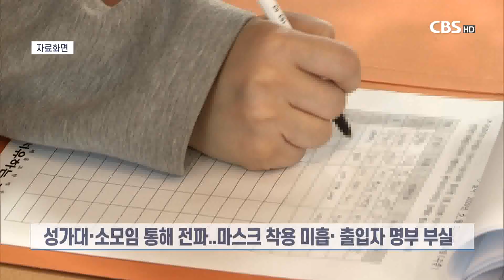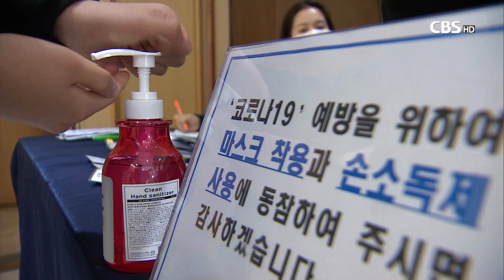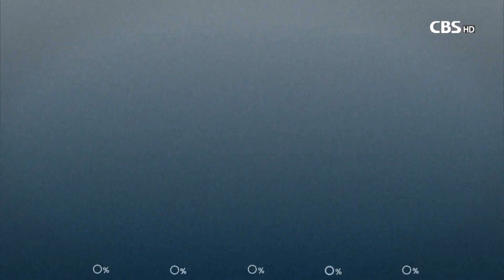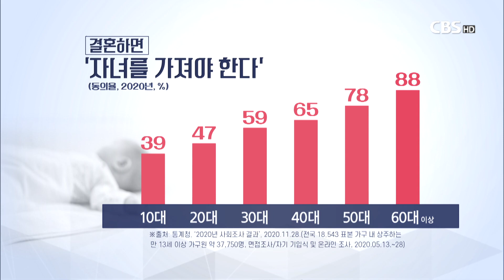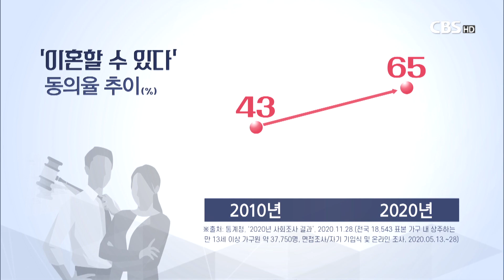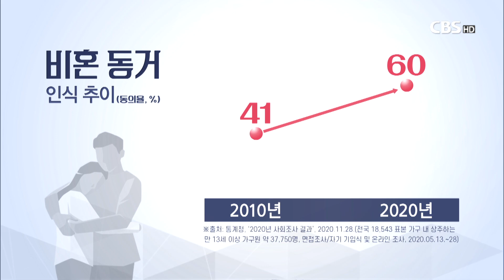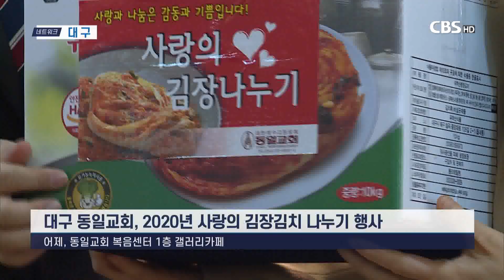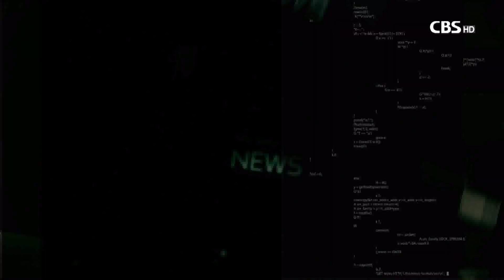[CBS 뉴스] 2020년 11월 26일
1.코로나19 확진자 5백명 넘어서..홍대새교회 별도감염

집단감염이 발생한 홍대새교회는 역학조사 결과
동대문구 고등학교와 관련없는
별개의 n차 감염이 일어났던 것으로 확인됐습니다.

코로나19 확진자가 5백명을 넘어서는 등 가파르게 증가하자
예장통합 총회와 기관들이 행사를 연기하거나
연기를 검토하고 있습니다.

2.한국장로교총연합회 김종준 목사 대표회장 추대

장로교단 연합기구인
한국장로교총연합회가 정기총회를 열고,
꽃동산교회 김종준 목사를 대표회장으로 추대했습니다.

3.목회 & 데이터]가족에 대한 인식변화

변화하는 세상을 이해하는 데 도움을 주는 통계자료를
들려드리는 목회앤데이터
오늘은 비혼출산과 결혼, 이혼, 낙태 등 가족과 관련한
국민들의 인식변화에 대해 알아봅니다.